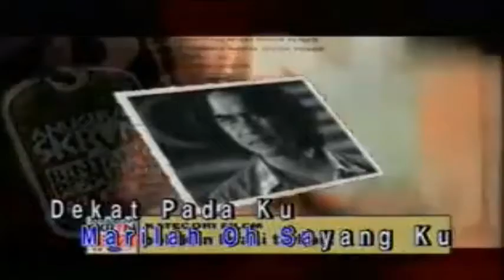Awie ~Terima Kasih ~Lirik